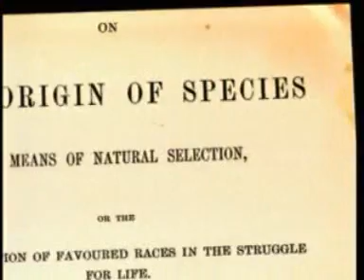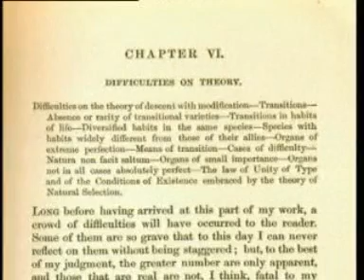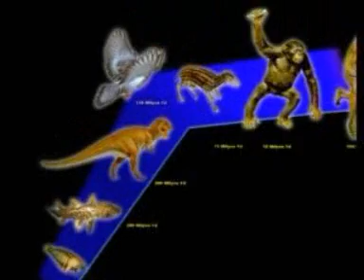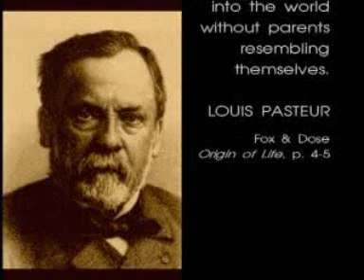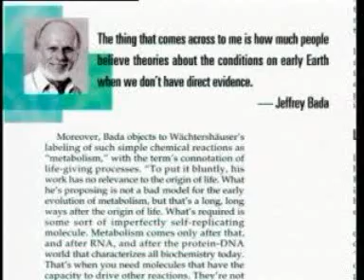Collapse of Evolution 1 (Origin of species)